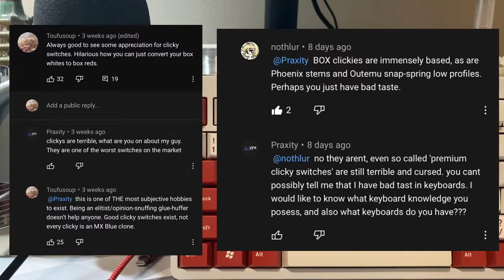Clicky Mechanical Keyboard Switches: What Happened? (Discussion/Commentary)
Happy Holidays, everybody. Hopefully this won't put too much of a damper on things.

Timestamps:
00:00 - Intro Bit
00:14 - Happy Holidays! + Apologies/Explaining Myself
01:01 - Moving Onto the Topic of the Video
02:56 - What Did You Associate with "Mechanical Keyboard"?
04:25 - Mech Mainstream...ity.
06:26 - Perhaps We've Forgotten Where We Came From.
06:58 - Clickies Aren't "Normal" Anymore.. at least not as much.
07:50 - Don't Disparage Folks In Such a Subjective Hobby.
08:58 - I'd Like To Hear What You Think!
09:37 - KPRepublic EEPW84 w/ BOX Pinks
11:13 - HANSUNG TFG ART w/ Outemu "Snapsprings"
12:33 - End Cards

Equipment:
Camera: iPhone SE 2020/Nexigo N660P

Everything else in regards to me and this channel (alongside my attitude towards it) can be found in my "About" section.